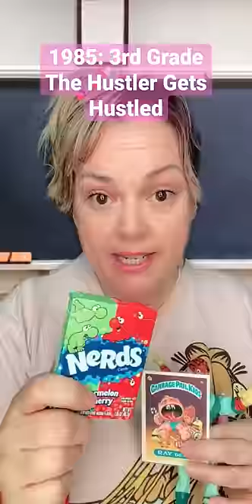1985: The Hustler Gets Hustled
There was always a hustler in class. This time Charlie gets a taste of her own medicine.